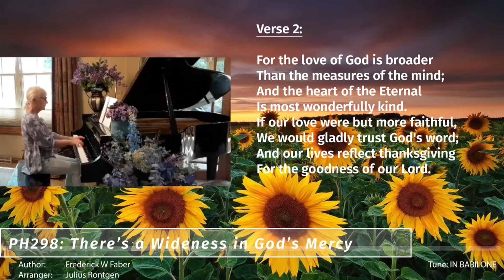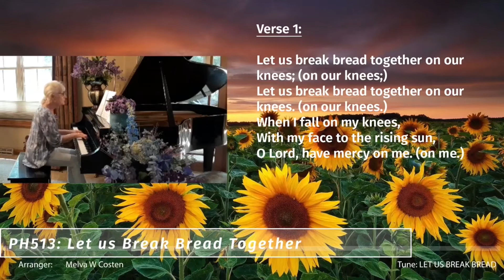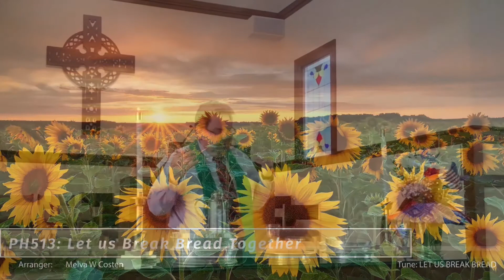JPC Worship July 4, 2021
This is the worship service of Jerusalem Presbyterian Church in Wales, Wisconsin, on July 4, 2021.